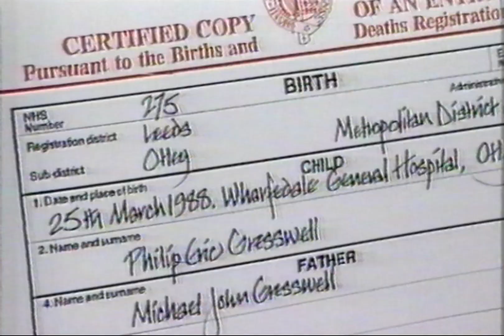Otley maternity news clip 1988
Calendar news clip